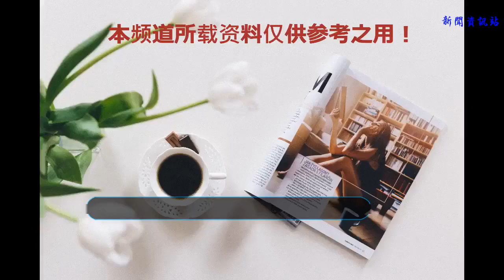夏天到了，汽車空調不制冷，別著急有辦法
夏天到了，天氣也熱起來了，中午開車干熱的環境，讓很多不開空調的司機都受不了。汽車打開制冷模式，結果發現大半年沒用，制冷效果很不理想，難道是空調壞了嗎?出現這種情況大家別著急，下面大家就跟隨小編一起來看看汽車空調不制冷怎么辦吧。
    1、冷凝器被堵塞
    汽車空調其實和我們的家用空調工作原理差不多，依靠壓縮機驅動制冷劑，吸取蒸發器周圍的熱量，再由冷凝器揮發熱量，制冷劑由氣態到液態的周而復始，來達到降低車內溫度的目的。
    由于冷凝器的特殊結構和所處車身位置，很容易受到灰塵、樹葉、毛絮之類的雜物堵塞。一旦冷凝器葉片的縫隙被雜物堵滿了，那么就會影響冷凝器的散熱效果。制冷劑攜帶的熱量得不到快速揮發，將會被再次循環，這樣空調的制冷效果自然也就好不了。
    2、空調濾芯堵塞
    除了冷凝器，還有空調濾芯也是影響“空調制冷”的重要因素。空調濾芯，大家應該很熟悉，它的作用是阻擋車外的灰塵進入車內。它實際上是不會影響空調的制冷工作，可如果濾網被嚴重堵塞，將影響風機的出風量，進而降低空調的“制冷效果”。
     一般的空調濾芯都是安裝在副駕駛手套箱的內側，拆下手套箱就可以看見，還有些是在發動機艙，如果是自己的車去保養的時候，也都應該清楚。自己沒事的時候可以定期清理下，即便是空調運行正常，清理下濾網上的灰塵，也能提升車廂內的空氣質量。
    當然，影響汽車空調制冷的還有很多種情況，這些作為車主來說都是力所能及的。像那些制冷劑不足/泄露、壓縮機故障、電路故障等等，還是開去汽車修理廠吧，自己就別動手了!
    以上就是小編整理的一些“夏天到了，汽車空調不制冷”的相關內容，希望對各位車主朋友們有所幫助，祝各位車主朋友們出行平安。